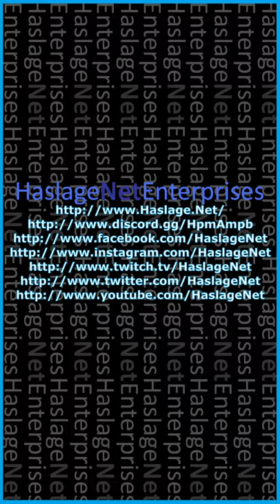Lawrence Simpson, MasakoX Interview HNE Games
- Today, we ask Lawrence Simpson of the MasakoX, ten questions about his experience as a Youtuber as well as what led him onto that path.

Have you missed a video in the HNE Games video series?

Help support our efforts by clicking the URLs below!